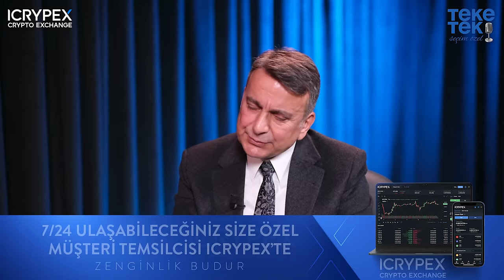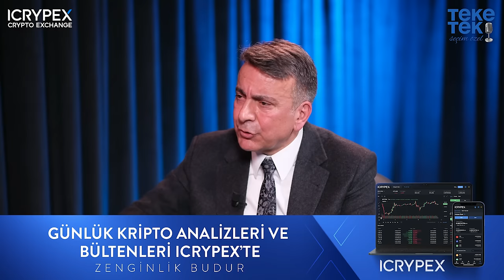"Gençler yaşadığı mahallenin dışına çıkamıyor!" Zafer Partisi İBB Başkan Adayı Azmi Karamahmutoğlu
Türkiye'nin Kripto Para Borsası ICRYPEX!

Kripto dünyasında hız ve güvenin adresi ICRYPEX’e üye ol; adımları tamamla, hemen 250 TL değerinde BTC kazan!

Kriptoda Hız, Kriptoda Güven, Kriptoda Şeffaflık

Zenginlik Budur.

ICRYPEX

00:00 Giriş
02:46 MHP’nin 1997’deki kongresi?
05:10 Neden Zafer Partisi bünyesinde?
07:50 Diğer partileri neden tercih etmedi?
08:23 İBB Başkan Adaylığı teklifi geldiğinde ne düşündü?
13:45 Hangi kesimden daha çok oy alıyor?
16:29 Seçmenlere nasıl ulaşıyorlar?
19:00 İstanbul’da gördükleri en temel sorunlar neler?
28:10 Göçmen sorunu?
40:20 Kanal İstanbul projesi hakkında ne düşünüyor?
42:55 Zafer Partisi’nin iddialı olduğu yerler var mı?
44:50 Kapanış

Gazeteci - Yazar Fatih Altaylı, Youtube kanalına özel gündemi yorumluyor.